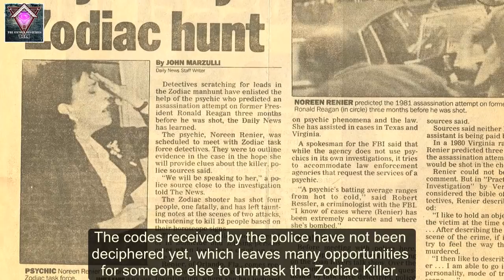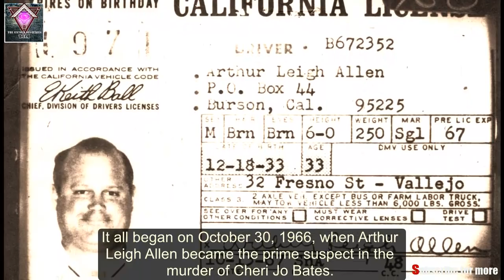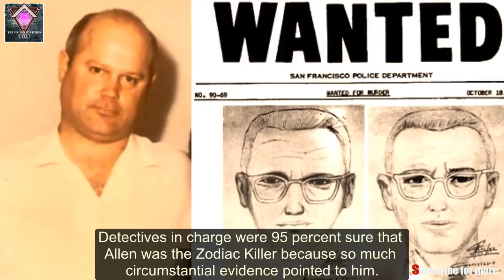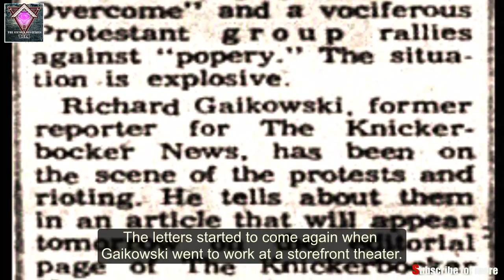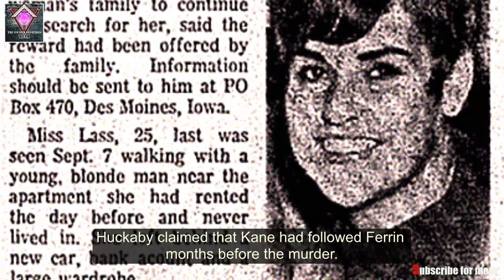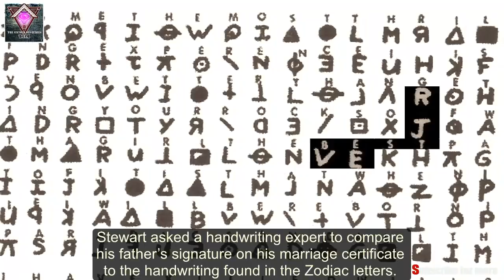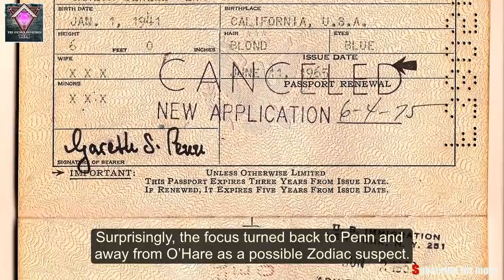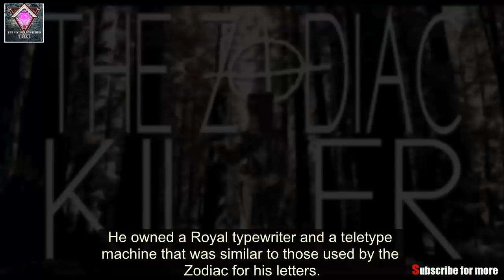Top 10 High Profile People Suspected Of Being The Zodiac Killer | Hidden Truth #15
★★★ Thank You for your watching & Welcome to T.U.M, a channel for unexplained, unsolved mysteries of our World. ★★★

One of the most mysterious unsolved crimes in the world is the case of the Zodiac Killer. Although police brought in many suspects after the murders began in the late 1960s, they were never able to definitively identify the culprit.

Today, the case remains open. The codes received by the police have not been deciphered yet, which leaves many opportunities for someone else to unmask the Zodiac Killer. Will we ever find the person responsible for taking so many innocent lives?

This list will cover the top 10 high-profile people suspected of being the Zodiac Killer.